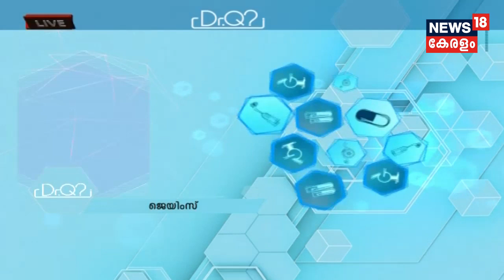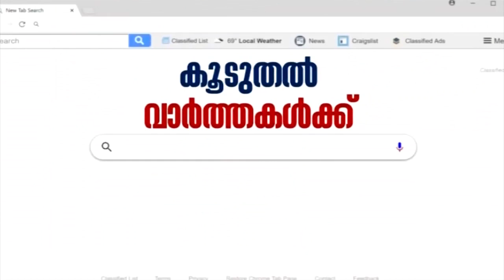Dr Q | എമര്‍ജന്‍സി മെഡിസിന്‍ Emergency Medicine | 18th November 2019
Watch the latest episode of Dr Q, telemedicine show, in which Dr. Shiju Stanley, Head of Emergency Medicine Department at Thiruvananthapuram Ananthapuri Hospital, speaks about Emergency Medicine.